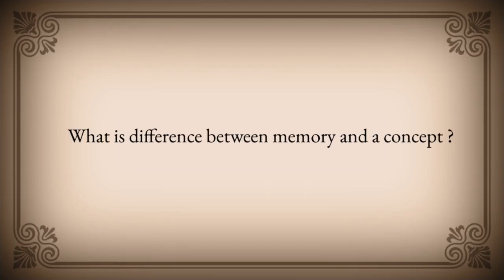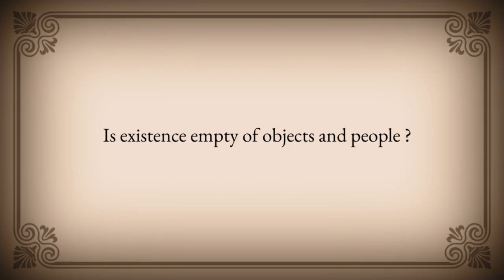Experience and Experiencer, Memory and Concept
Welcome to this series where you will find selected excerpts from the recordings of Pure Experiences Online Satsang.

Experience and Experiencer, Memory and Concept By Tarun Pradhaan

00:40: How to analyze the experience and the experiencer?
08:25: Is experiencer experiencing itself?
09:39: What is true nature of appearance ?
12:30: What is the difference between memory and a concept?
14:17:  Is existence empty of objects and people?